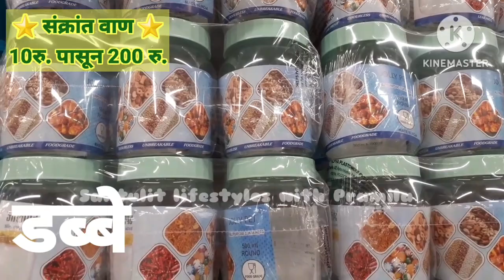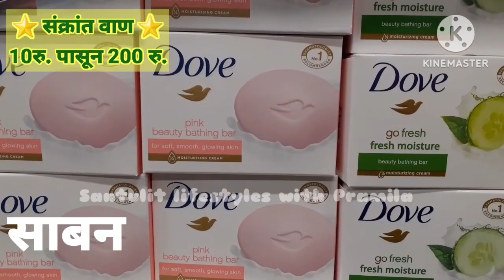मकर संक्रांति हळदीकुंकु वाण वस्तु 2023|| हल्दीकुंकु वाण ||Makarsankranti haldi kunkum giftideas 2023